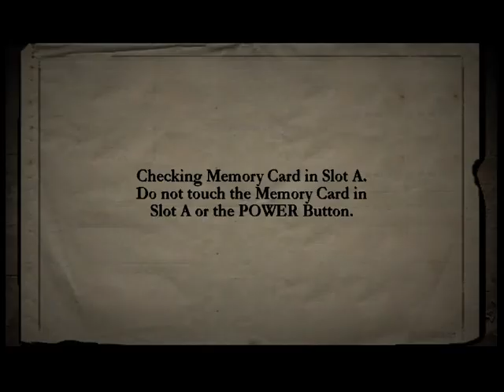Call of Duty 2 Big Red One Chapter 7: Piano Lupo Hard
Piano Lupo